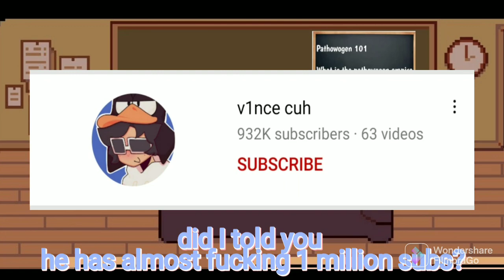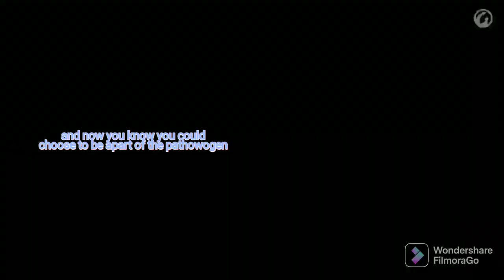why does the pathowogen empire exist?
this is for people who are confused of this channel/empire existence